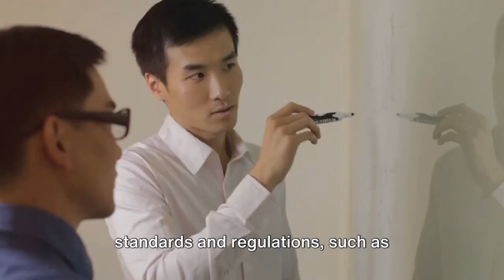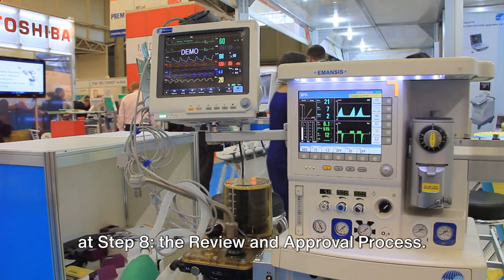China Medical Device Regulatory Steps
In this informative video, we delve into the essential steps involved in navigating China's Medical Device Regulatory process. Whether you're a medical device manufacturer, distributor, or simply interested in understanding the regulatory landscape, this video is a must-watch.

🔬 Key Topics Covered: 1️⃣ Overview of China Medical Device Regulations 2️⃣ Classification and Registration Requirements 3️⃣ Clinical Trials and Testing Procedures 4️⃣ Quality Management Systems (QMS) and Compliance 5️⃣ Import and Distribution Considerations 6️⃣ Post-Market Surveillance and Adverse Event Reporting 7️⃣ Updates on Recent Regulatory Changes 8️⃣ Tips for Successful Regulatory Navigation

We will guide you through each step, providing valuable insights.

Don't miss out on this educational opportunity! Watch the video now and empower yourself with the knowledge needed to navigate China's Medical Device Regulatory Steps effectively.